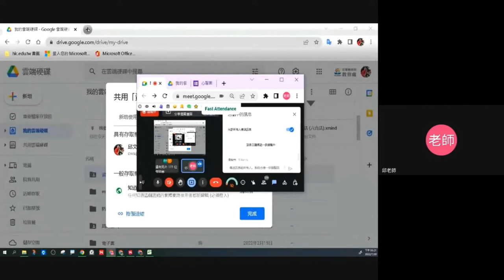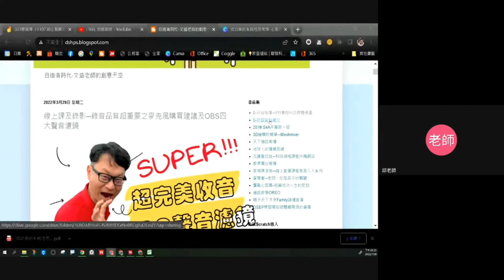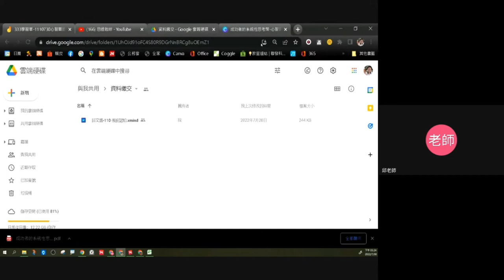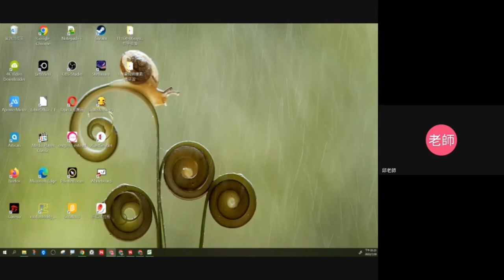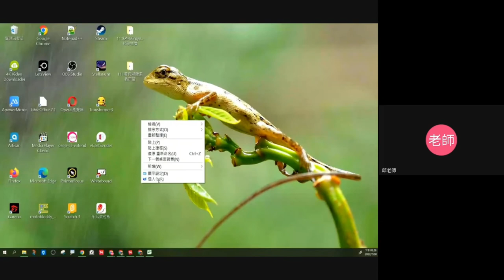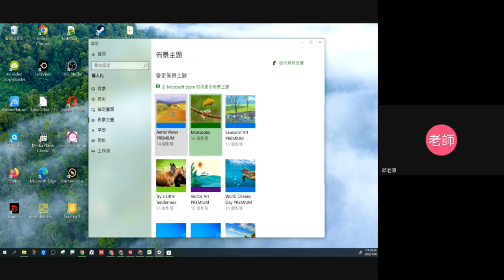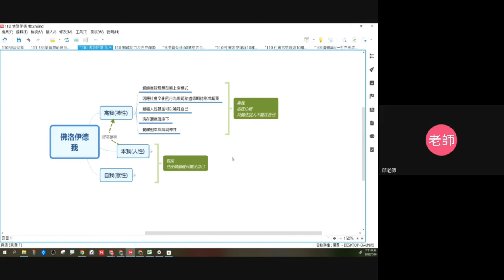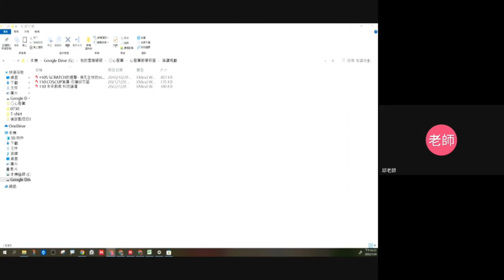111心智圖進階-13-問卷抽獎QA說明-封面